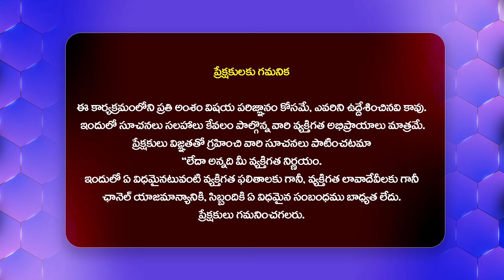నా కోడలు శారీరక సుఖం ఇవ్వట్లేదని నా కొడుకు అక్రమసంబంధం పెట్టుకున్నాడు.. | Adalat With Advocate Ramya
Watch : నా కోడలు శారీరక సుఖం ఇవ్వట్లేదని నా కొడుకు అక్రమసంబంధం పెట్టుకున్నాడు.. | Adalat With Advocate Ramya@HitTVExclusive